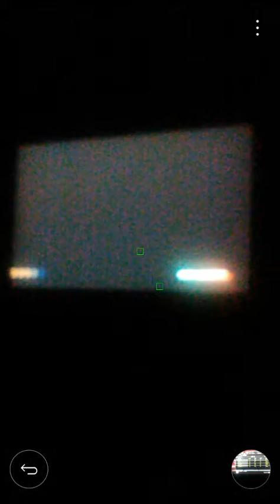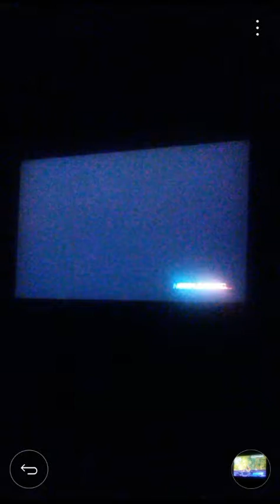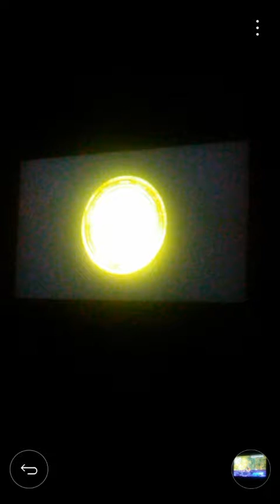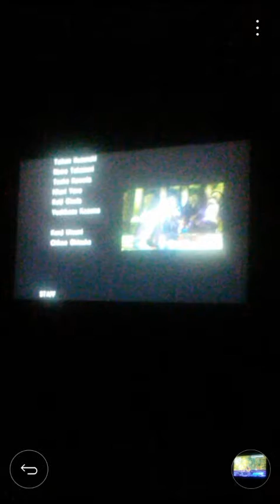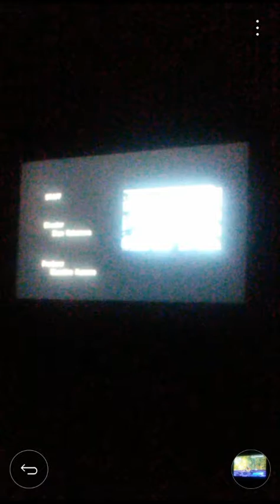Sonic 06 (360) part 19- Shadow Episode FINALE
Part 19. We finish the Shadow Episode by fighting Mephiles and watching the ending